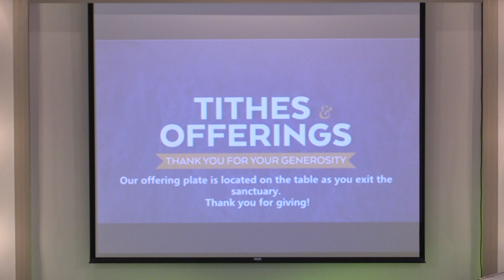Part 2 "Are you Thirsty?" August 4, 2024